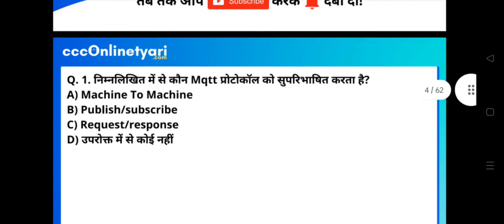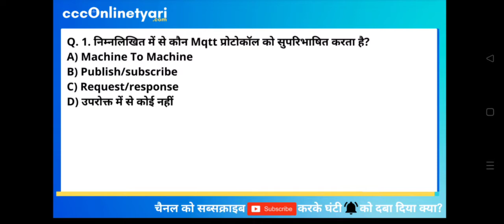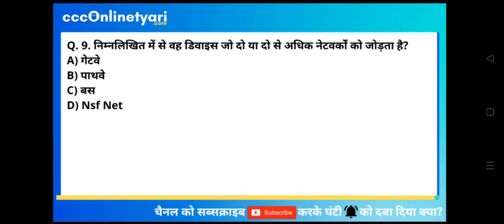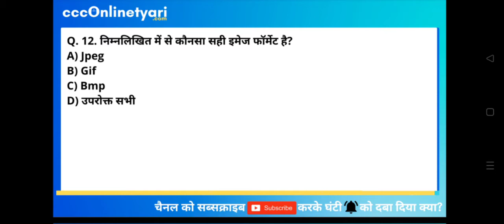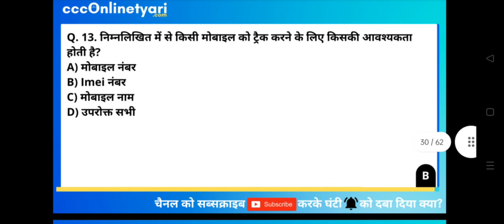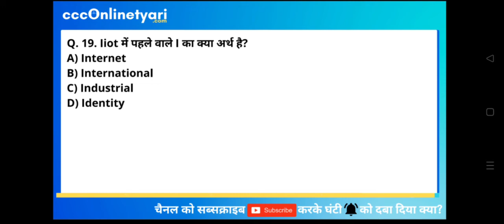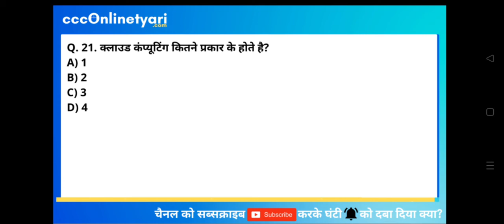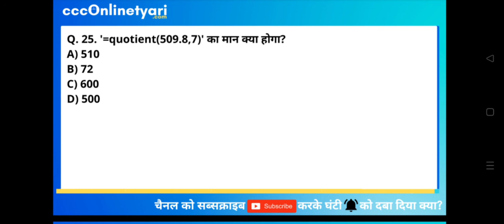#8) CCC New Questions for CCC Exam Paper May 2022 | CCC Online Test | CCC Exam Preparation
CCC Computer Course | CCC Course | CCC Important Questions | CCC Online Class | CCC Online Tayari | CCC Online Tyari | CCC Exam | CCC Online Exam Preparation. | CCC by Kajal Mam

👉 Important Links: 🔗

👉 Best CCC Study Links: 🔗